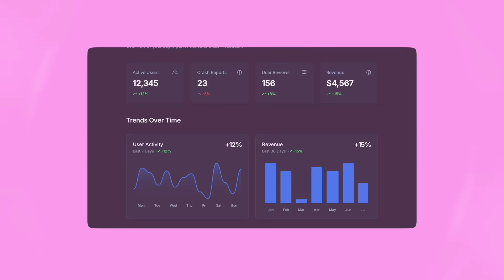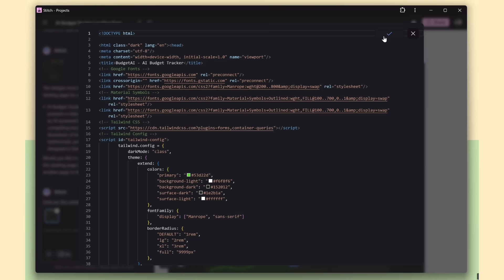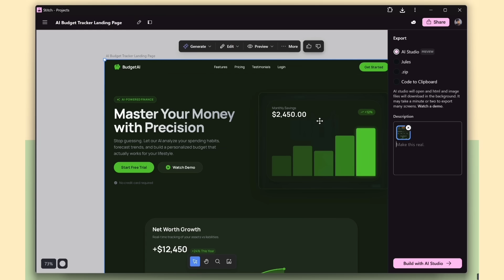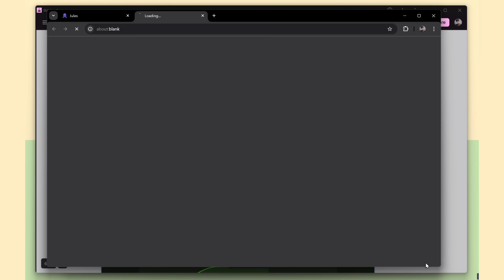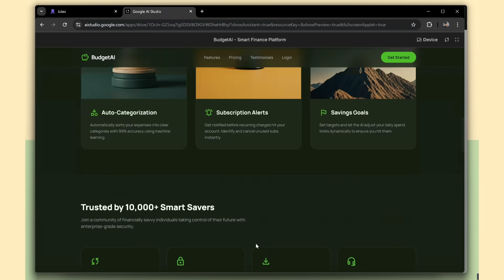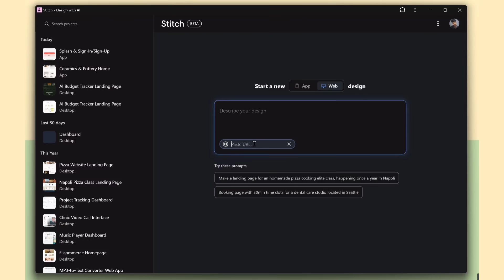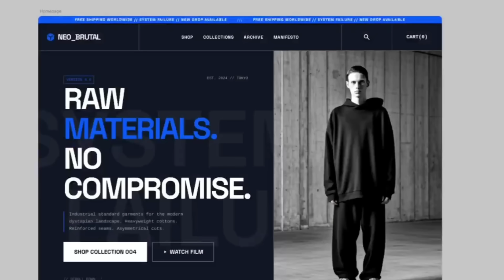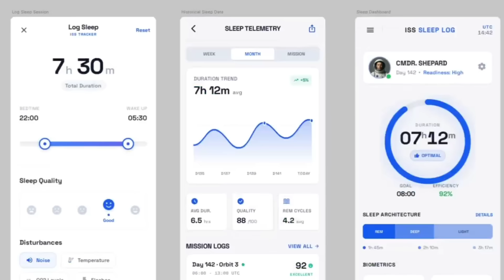Google Stitch 2.0: A Fully Free AI Coding Agent from Google Just Dropped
Google Stitch 2.0: A Fully Free AI Coding Agent from Google Changes Everything

🚀 Google Stitch just got a major update!
In this video, I walk through the latest Stitch features powered by Gemini 3 Pro, including smarter UI generation, Predictive Heatmaps, redesign tools, prototypes, and new export workflows.

🧠 You’ll see how Stitch can generate real UI designs and production-ready frontend code, then seamlessly export projects to Figma, Google AI Studio, or Google Jules for further development.

🛠️ From landing pages to complex dashboards, this update shows how far fully free AI-powered UI and frontend tools have come — and how you can use them in real workflows.

✨ What You’ll Learn in This Video:

🎨 How Google Stitch generates UI designs and production-ready frontend code
🧠 Using Gemini 3 Pro for better layouts and stronger visual reasoning
📤 Exporting projects to Figma, Google AI Studio, and Google Jules
🔄 Creating prototypes, variations, and redesigns from screenshots or URLs
🔥 Running Predictive Heatmaps to validate UI decisions before writing code
⚙️ Converting a landing page into a structured React + TypeScript project

🔗 Links mentioned are in the description
💬 Let me know what you think about this update in the comments